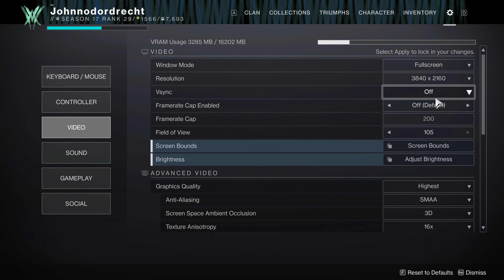First video in months and back again , now in true 4K resolution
Now i am back in 4K wit my 50 inch LG 120 hz television as a monitor , watch the video and give a comment and a thumb up or down !